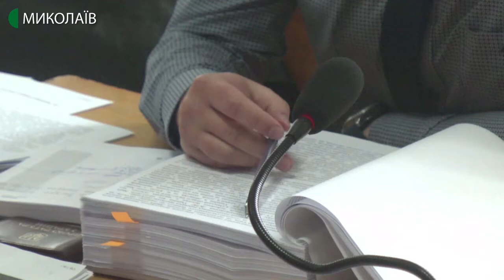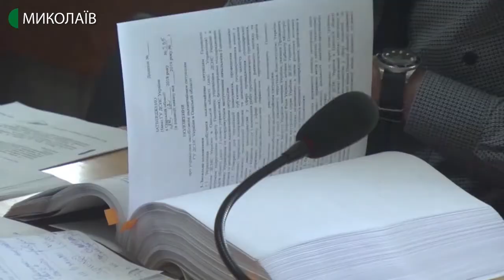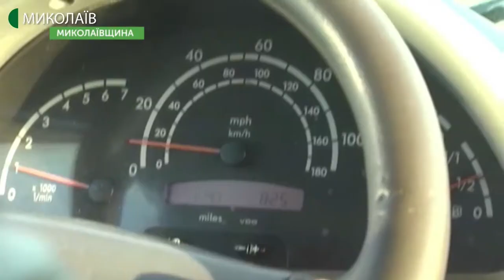28.01.2020. Новини. 08:00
Новини
Інформаційна картина дня (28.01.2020) поглядом кореспондентів телеканалу UA: Миколаїв (випуск новин — 08:00):
- У Заводському районному суді обрали міру запобіжного заходу колишньому начальнику управління державної служби з надзвичайних ситуацій Одещини;
- міністр інфраструктури Владислав Криклій оприлюднив плани щодо ремонту доріг на 2020 рік.